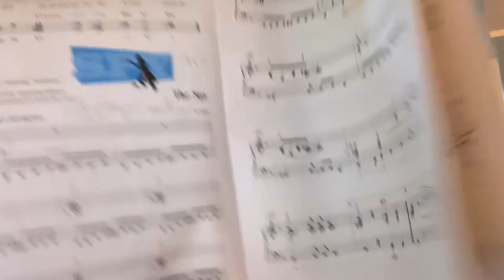Haley playing piano